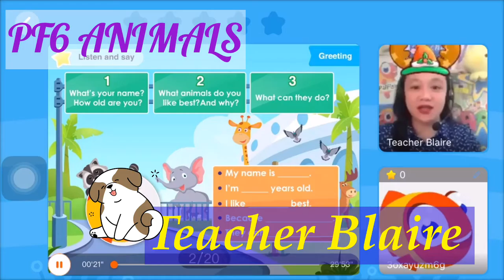PF6|Animals in the PalFish City| PalFish Trial Class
Teacher Blaire